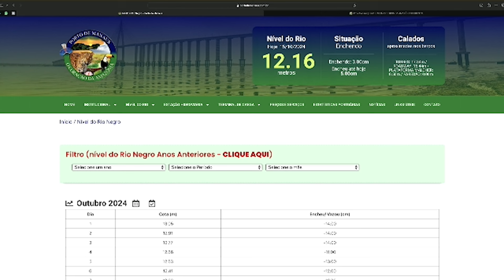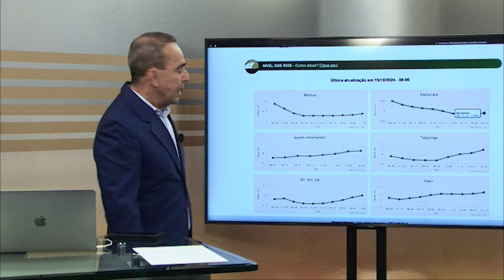SUBIDA DOS RIOS DA REGIÃO 15/10